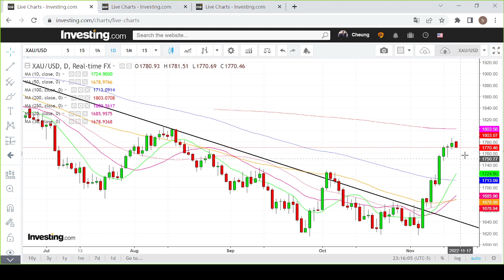【埋身擊】黃金兌美元短期或輕微回吐 後市仍有望進一步向上